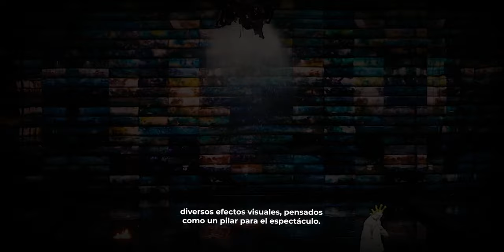La Fura dels Baus en el 50FIC | Presentando En un lugar de Guanajuato...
Entrada libre

Este es el primer macro espectáculo interactivo hecho por la compañía catalana especialmente para celebrar los 50 años del Festival Internacional Cervantino. La Fura dels Baus hará un recuento de la historia de Guanajuato, desde el descubrimiento de las betas de plata y oro que fueron el motor del crecimiento de la ciudad, provocando que esta se desarrollara en muchas direcciones, hasta convertirse en destino atractivo tanto para personas con diferentes propósitos, como para la industria que buscaba crecer. Esta evolución trajo como resultado un desenvolvimiento cultural diverso y dinámico que hizo viable el nacimiento de un festival como el Cervantino. Las distintas etapas históricas y algunos hechos y leyendas de trágicos momentos de la ciudad de Guanajuato serán puestos en escena; la paz y el desarrollo visto desde un punto de vista mágico. Con elementos de gran impacto visual, pensados especialmente para que la participación de la audiencia a través de sus propios dispositivos móviles sea el eje vertebral del espectáculo que reivindica a la ciudad que hoy es llamada la capital cervantina de América.

Espectáculo comisionado por el FIC.